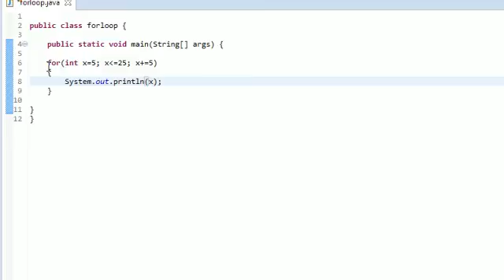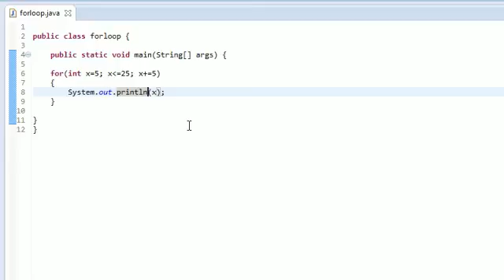12-р хичээл For loop